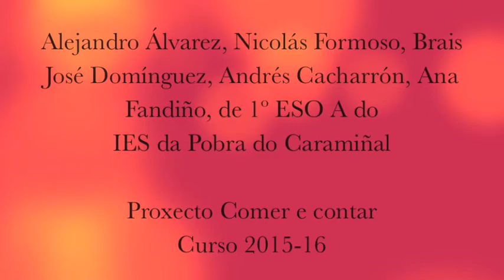Unha comida en Mesopotamia